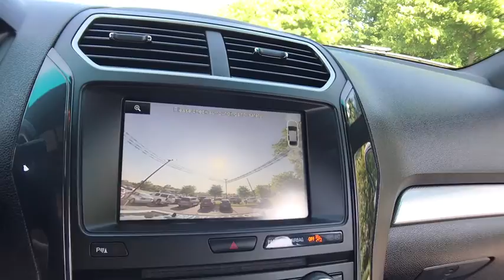2016 Ford Explorer Rochester Hillls, Clarkston, Troy, Waterford, Southfield, MI 51211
Used 2016 Ford Explorer available in Rochester Hills, Michigan at Milosch's Palace CDJ. Servicing the Clarkston, Troy, Waterford, Southfield, MI area.

2016 Explorer XLT Clean CARFAX **4WD**Bluetooth**Back-Up Camera**Navigation/GPS**Heated Leather Seating**Excellent Condition - WarrantybrbrThis vehicle also includes USB Port Rear Heat and Air Automatic Temperature Push Start Remote Start Satellite Radio Radio Wheel Control Temperature and Compass Heated Mirrors Auto Headlights Keyless Entry Alloy Wheels Side Air Bags MP3 Power Outlet Flex Fuel Dual Zone Temperature Controls Fog Lights Luggage Rack and Power Driver Third Row Split Rear Folding Seatingbrbr4WD Auto-Dimming Rear-View Mirror Comfort Package Driver Connect Package Dual-Zone Electronic Automatic Temperature Ctrl Equipment Group 202A Forward Sensing System Leather-Trimmed Heated Bucket Seats Remote Start. 2016 Ford Explorer XLT 6-Speed Automatic with Select-Shift 4WD Blue Jeans MetallicbrbrThe Milosch family has been serving Lake Orion and Oxfords automotive needs since 1967. Come experience the Palace Advantage! We want to give you a fair and competitive price upfront. We would also love to have your trade-in! We will give you a fair market trade value for your vehicle. Want to know what your trade is worth? Use our Kelley Blue Book Instant Cash Offer feature on our website to get a guaranteed value for your vehicle.brbrOur Service Department & Express Lane are open convenient hours during the week and Saturday. We also offer a free service shuttle for local customers a customer lounge with free coffee and popcorn as well as free wireless internet. We also offer a free car wash with every service. Comfort Package (Leather-Trimmed Heated Bucket Seats) Driver Connect Package (Auto-Dimming Rear-View Mirror) Equipment Group 202A (Dual-Zone Electronic Automatic Temperature Ctrl Forward Sensing System and Remote Start) 4WD 20 Polished Aluminum Wheels 3.65 Axle Ratio 3rd row seats: split-bench 4-Wheel Disc Brakes 6 Speakers ABS brakes Air Conditioning AM/FM radio: SiriusXM Brake assist Bumpers: body-color CD player Compass Delay-off headlights Driver door bin Driver vanity mirror Dual front impact airbags Dual front side impact airbags Electronic Stability Control Emergency communication system: 911 Assist Exterior Parking Camera Rear Four wheel independent suspension Front anti-roll bar Front Bucket Seats Front Center Armrest Front fog lights Front reading lights Fully automatic headlights Heated door mirrors Illuminated entry Knee airbag Leather steering wheel Low tire pressure warning Occupant sensing airbag Outside temperature display Overhead airbag Overhead console Panic alarm Passenger door bin Passenger vanity mirror Power door mirrors Power driver seat Power passenger seat Power steering Power windows Radio: AM/FM Stereo w/Single CD/MP3 Capable Rear air conditioning Rear anti-roll bar Rear Parking Sensors Rear reading lights Rear window defroster Rear window wiper Remote keyless entry Roof rack: rails only Security system Speed control Speed-sensing steering Speed-Sensitive Wipers Split folding rear seat Spoiler Steering wheel mounted audio controls SYNC Tachometer Telescoping steering wheel Tilt steering wheel Traction control Trip computer Turn signal indicator mirrors and Variably intermittent wipers.